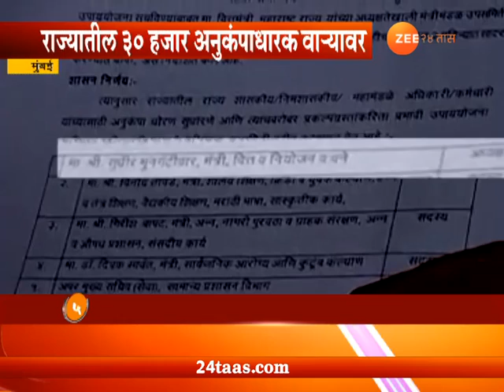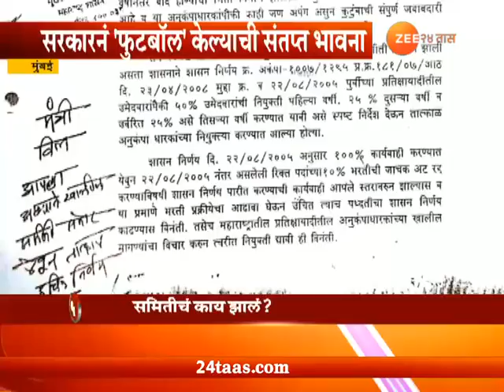मुंबई | राज्यातील 30 हजार अनुकंपधारक वाऱ्यावर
State Government Not Serious On Compassionate List